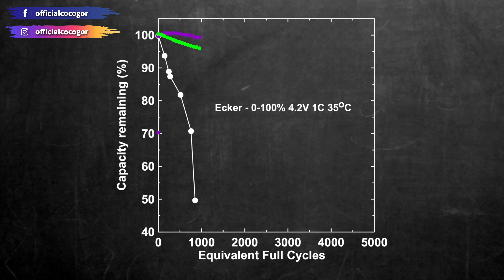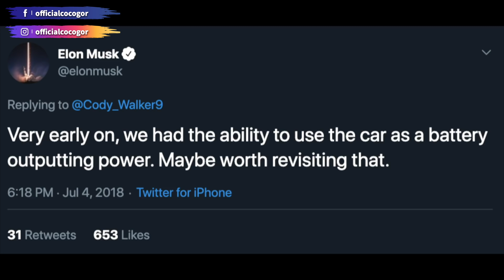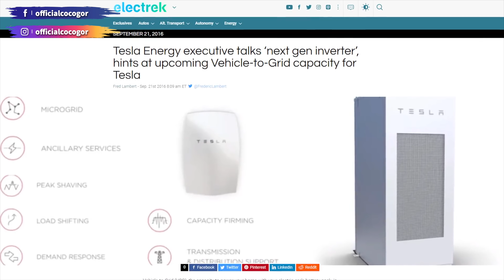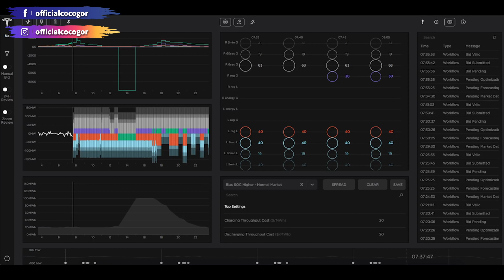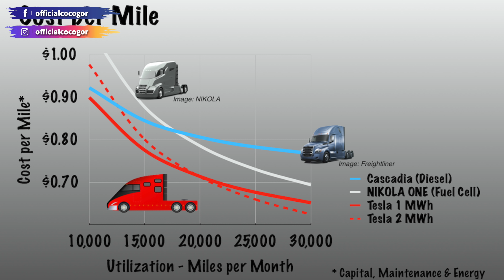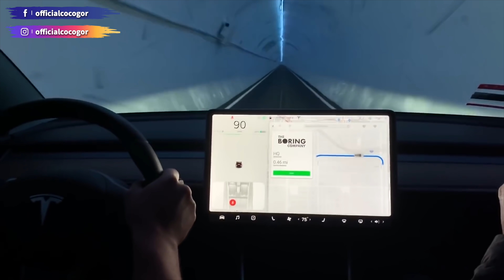分享喜悅🎉Tesla⚡️30年秘密藍圖！已經實現一半？下半場會搞乜？ Tesla Master Plan